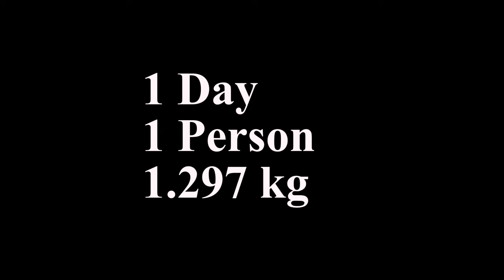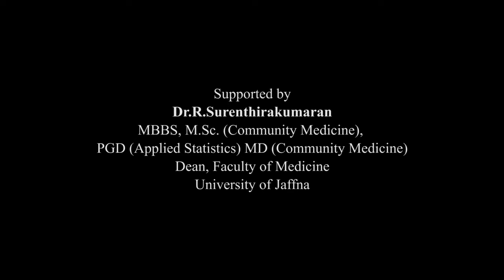"கழிவு முகாமைத்துவம்" - கண்ணோட்டத்தை மாற்றுதல்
We are Clinical group - 01, of 40th Batch of Faculty of Medicine, University of Jaffna, Produced a documentary for Field Health Activity under the department of Community and Family medicine on " Altering the attitude of people who are residing inside Jaffna municipal area regarding waste management by producing various materials.

Vocals
 Documentary
 Male-N.Jeevithan
 Female-U.Thenuka
 Roleplay- J.Nitharsana, K.Karunarooban, K.Piranavan, K.Keerthanan
Shooted by-S.Sohana
Edited by- Saho creations
Directed by-K.Piranavan(Kutty)
Starring- J.Nitharshana, U.Thenuka, K.Keerthanan, K.Piranavan, Wajira Sampath, Fathima Jisla, MIchelle Rosannae Fernando, Gihani Basnayake, J.Abirami, Geethma Maduwanthi
Written by
 Documentary-
    J.Abirami, K.Yalini, Fathima Jisla,  K.Dilan, N.Jeevithan, K.Piranavan
 Role play
    U.Thenuka, U.Sahana, J.Nitharshana, K.Piranavan(Kutty), K.Keerthanan